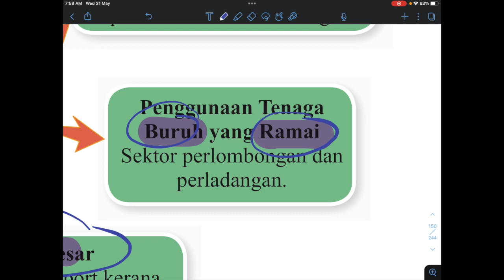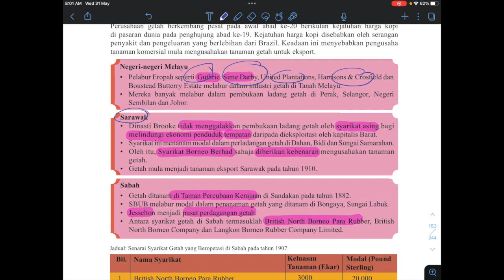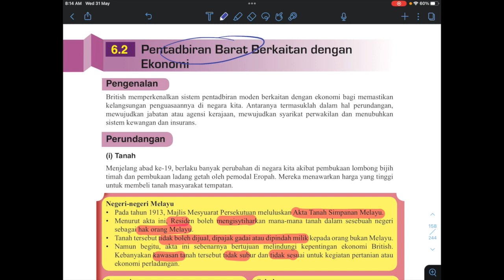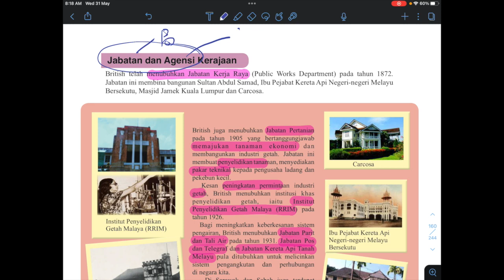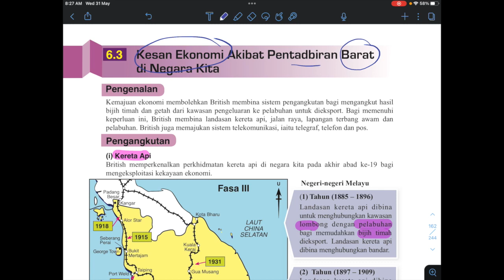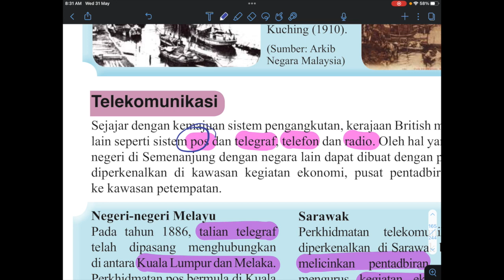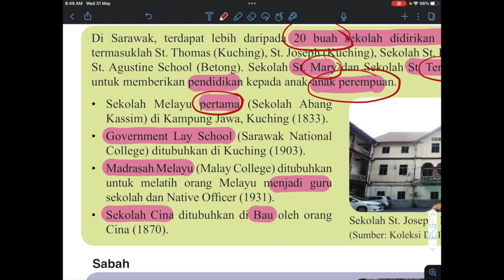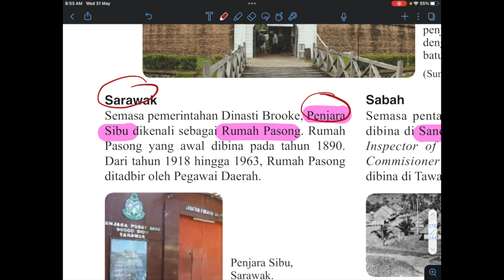F3 Sejarah Bab 6 Kesan Pentadbiran Barat Terhadap Ekonomi dan Sosial ｜ 课本解读｜考试重点教学｜省流教学视频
欢迎来到翰绅老师的Sejarah学习频道！🌟🎓 在这里，我们将用生动有趣的视频方式，帮助你轻松掌握Sejarah课本知识和考试重点。📚🔍

翰绅老师精心制作每一个视频，旨在节省你的流量，直击学习重点，让你的学习过程更高效，更愉快！🎉💡 每次更新，都会为你带来Sejarah的新视角，让你在轻松愉快的氛围中迅速提高成绩。🚀🏆

🔔📺 成为我们的一员，一起探索知识的世界，实现学习目标，走向成功！💫🌈

翰绅老师期待与你一起度过这段充满挑战和收获的学习历程！🌟👩‍🏫👨‍🎓 加入我们，让我们一起享受学习的乐趣，共创辉煌！💪💕🎓

订阅翰绅老师的Sejarah学习频道，开启你的学习之旅！🚀📘💯